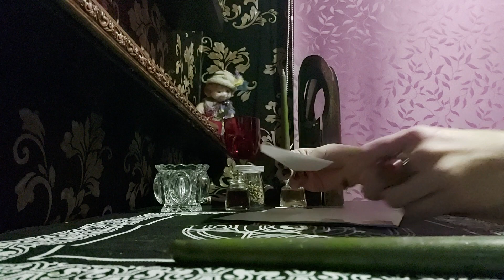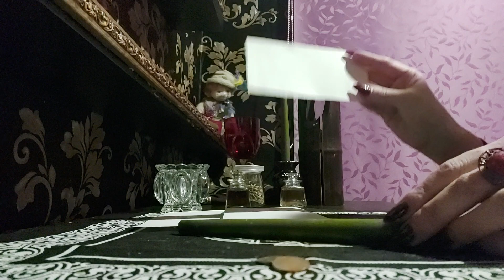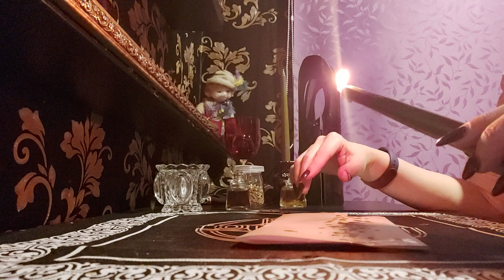Как быстро и дорого 🤑 продать? Ритуал на быструю продажу от гадалки Ланы!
Как быстро продать. Ритуал на продажу. Обряд на продажу.
Читать 7 раз
" Как капает зелёным свеча, так капают мои доходы. Как зеленеет моя купюра, так увеличивается прибыль. Купюра, притяни денег воз да покупателей сверх меры. Деньги - к деньгам, покупатель - к покупателю. "